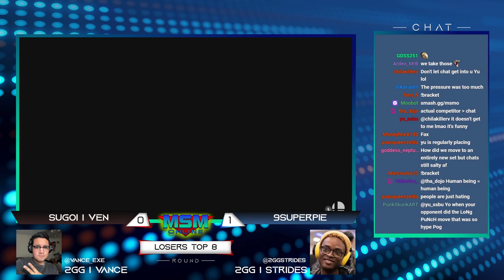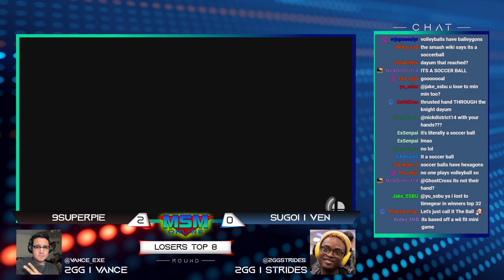MSM Online 47 - Sugoi | Ven (Zelda) Vs. NotHbox (Wii Fit Trainer) - Losers Top 8